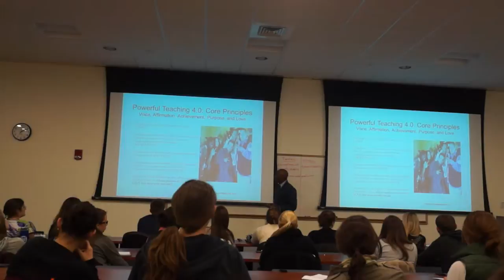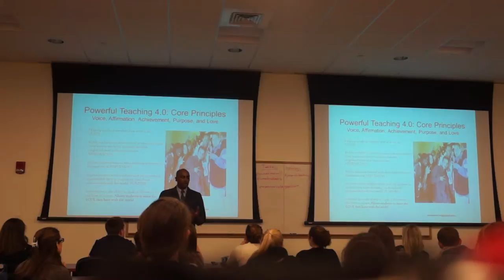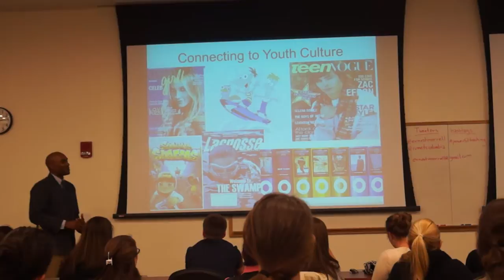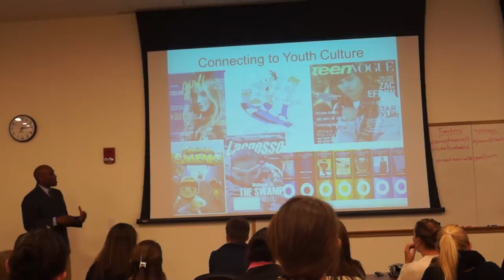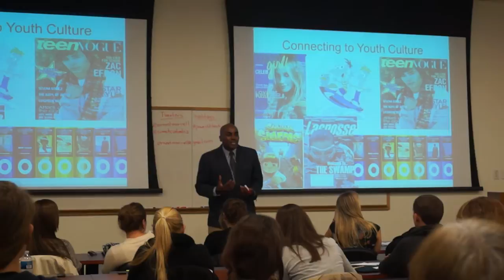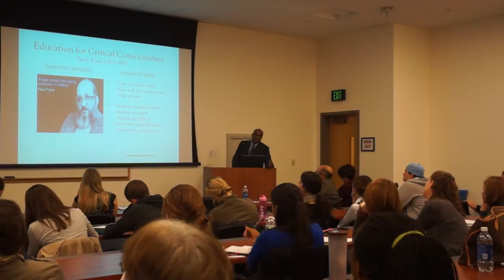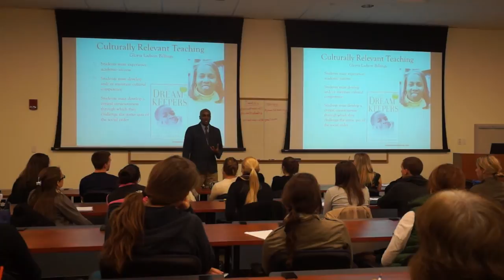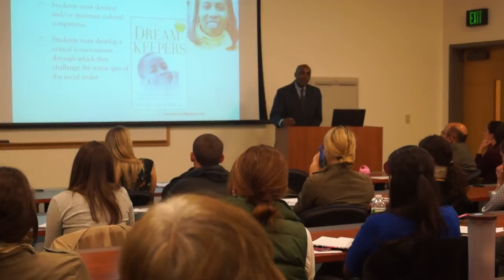FICKLIN MEDIA ERNEST MORRELL , QUINNIPIAC LECTURE EXCERPT PART 4